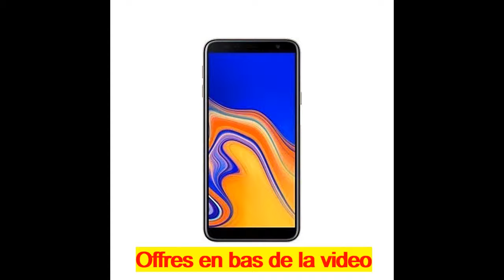Samsung Galaxy J4+ Maroc Prix 1 329 Dhs ⬇️⬇️⬇️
شقق محفظة للبيع في فاس
ملابس داخلية للرجال للبيع على الأنترنيت في المغرب
التسجيل في التغطية الصحية بالمغرب
التأمين على الحياة في المغرب
تطبيق مجاني للتعرف على أرخص الفنادق في المغرب
تطبيق مجاني للتعرف على أثمنة كراء السيارات في المغرب
جاكيط رائعة لفصل الشتاء للبيع في المغرب
علي إكسبريس المغرب عروض تخفيضات
ملابس بنات للبيع عبر الأنترنيت في المغرب
ملابس المحجبات للبيع عبر الأنترنيت في المغرب
آيفون إكس 64 جيجا بايت IOS للبيع في المغرب
التسجيل في التأمين الصحي بالمغرب
دراجة VTT 26 للبيع في المغرب
تطبيق مجاني للتعرف على أرخص تذاكر الطائرات في المغرب
هواتف للبيع عبر الأنترنيت في المغرب إبتداءا من 600 درهم
تخفيضات على منتجات لوريال المغرب عبر الأنترنيت
تخفيضات على منتجات مولينيكس على الانترنيت في المغرب
سامسونج M10 للبيع عبر الأنترنيت في المغرب
سامسونج M20 للبيع عبر الأنترنيت في المغرب
كؤوس للحجامة للبيع عبر الأنترنيت في المغرب
منتوج اخفاء فراغات فروة الرأس للنساء والرجال
مسحوق إزالة الروائح الكريهة من الأقدام والأحذية
حمل تطبيق لتعرف على أثمنة أرخص السيارات للكراء في المغرب
حمل تطبيق لتعرف على أثمنة أرخص تذاكر الطائرات في المغرب
شاهد وحمل فيلم تايغر على قيد الحياة بطولة سلمان خان وكاترينا كيف
شقق إقتصادية للبيع في بوزنيقة
شقق إقتصادية للبيع في الدار البيضاء
بيع القهوة الخضراء للتخسيس وحرق الدهون عبر الإنترنت في المغرب
كيفية الشراء من موقع بانغود على الانترنيت
ثمن تذكرة الطائرة الدار البيضاء بكين الصين
هواتف ذكية ابتداء ا من 499 للبيع على الأنترنيت في المغرب
محلات تجارية للبيع في الدار البيضاء
أحذية رياضية للبيع على الأنترنيت في المغرب
أرخص تذكرة الباخرة بين طنجة المتوسط والجزيرة الخضراء
مواقيت طيران العربية وحجز التذاكر عبر الأنترنيت في المغرب
ألة صنع العصير من جميع انواع الخضر والفواكه للبيع على الأنترنيت في المغرب
أفضل أسعار هواتف سامسونج بالمغرب
متجر oppo المغرب
جميع منتجات XIAOMI للبيع عبر الأنترنيت في المغرب
السجادة الطبية للصلاة
قصبة صيد السمك للبيع في